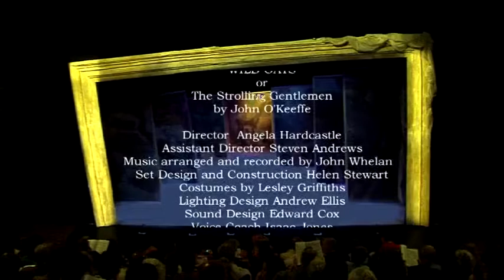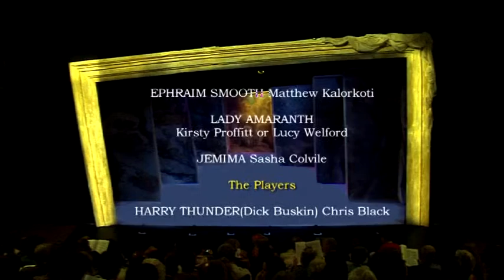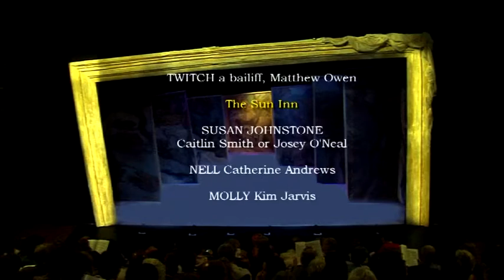2007 Wild Oats Act 2